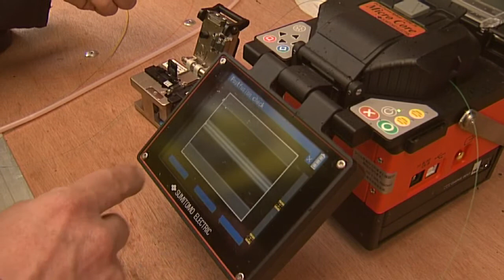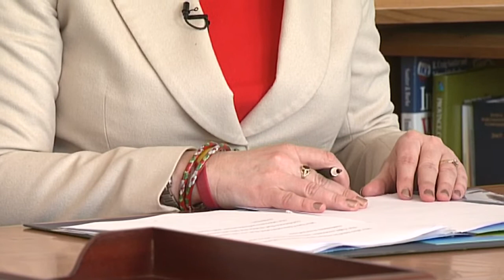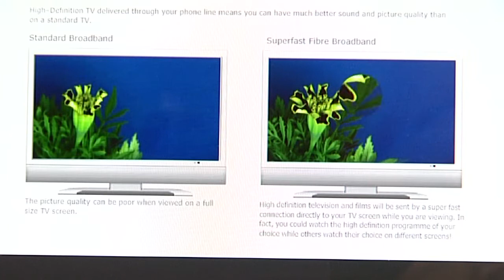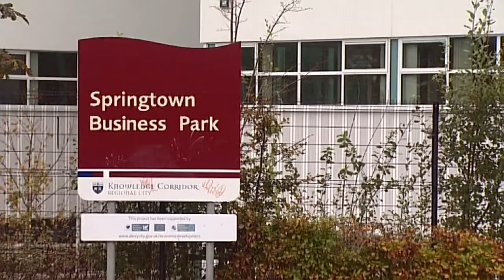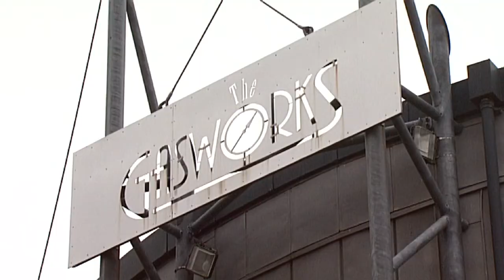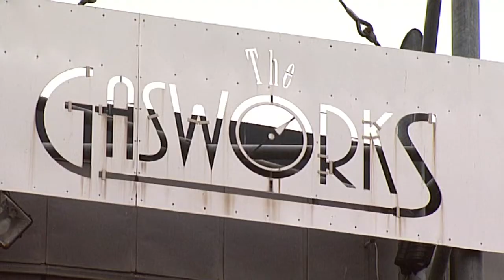BT Fibre Broadband Upgrade a 18Oct2011